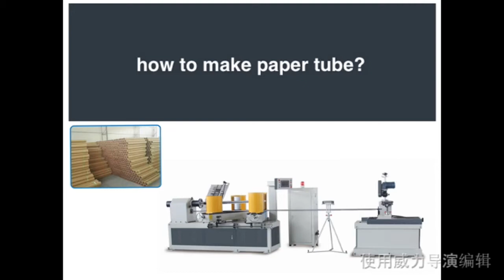customized size for kraft paper roll core tube making machine